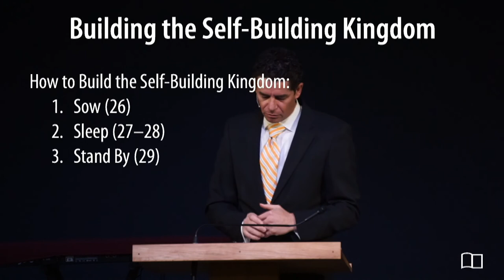Mark 4:26-29 - Jonathan Anderson - Grace Bible Church - 01/23/22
Title: Building the Self-Building Kingdom
Series: Mark
Preacher: Jonathan Anderson